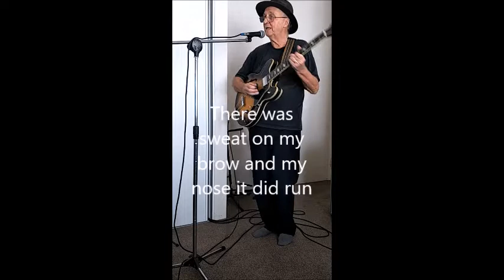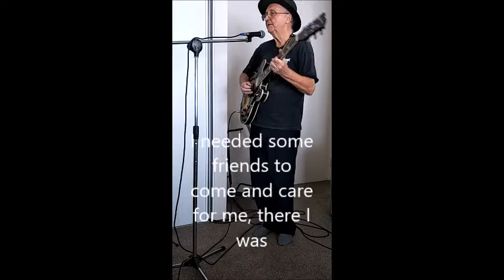Reelin In My Rocker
After seeing a few 'send-up' music videos going around at the moment, a friend suggested that I might want to do something. So here it is ... with apologies to the late great Chuck B.
Original lyrics are by David Tamsitt, tweaked slightly.